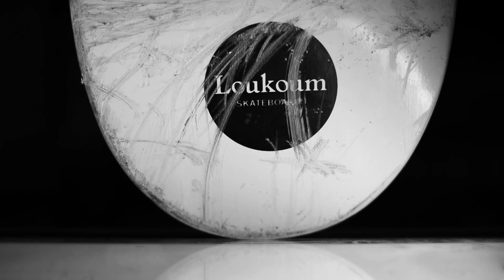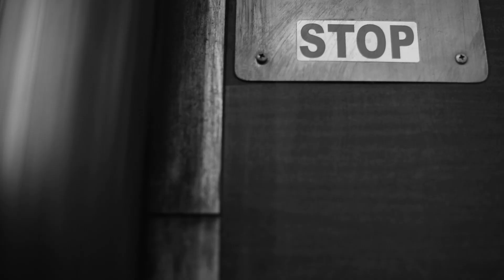Loukoum Skateboards - Bonjour Vole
A small skateboarding movie with young and old people, dogs, blood, architecture and independent music from CZ ...

Big up to Thrashsurf (Not Trashsurf as mentioned in the credits, sorry guys!) :